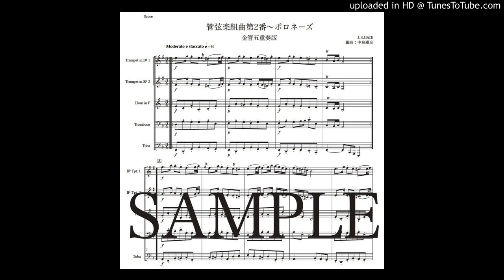バッハ「管弦楽組曲第2番〜ポロネーズ」金管五重奏版（編曲：中島雅彦）